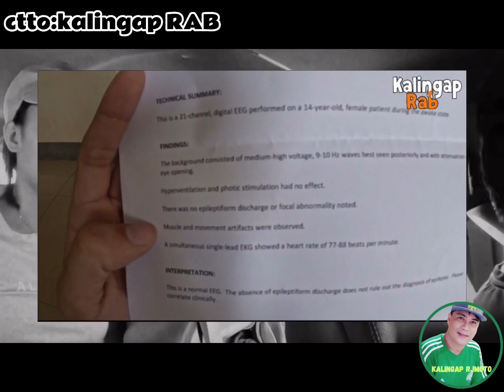SOBRANG NAGPASALAMAT SI EDU SA EEG RESULT NI RHEINA |Kalingap RAB UPDATE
Maraming salamat sa inyong lahat na patuloy na sumosuporta sa aking munting channel